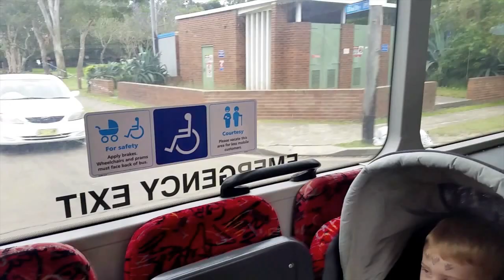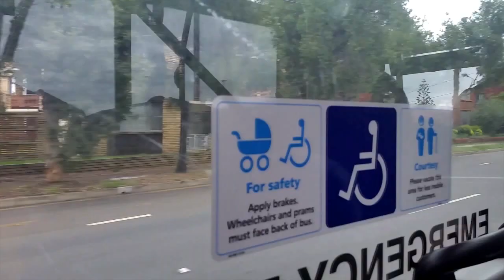Автобусы Сиднея, общественный транспорт в Австралии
Вот какие автобусы есть в Австралии. Какие пассажирские перевозки можно осуществлять в Сиднее
Еще хотелось бы сказать, что в Автобус не всегда удается влезть с коляской. Люди не особо думают, каково тебе с ребенком - просто лезут вперед коляски... Поэтому, чтобы наверняка попасть в автобус, приходится стоять у самого столба начала остановки, чтобы вперед никто не залез.
Еще автобусы в Сиднее не обязаны останавливаться, если ты не поднял руку - могут просто проехать мимо...

Тем, кто хочет улучшить свой видео-канал / For those who want to improve their video channel семейныевидеоблогеры,семейныйвидеоролик,смотретьвместесребенком,длявсейсемьи,